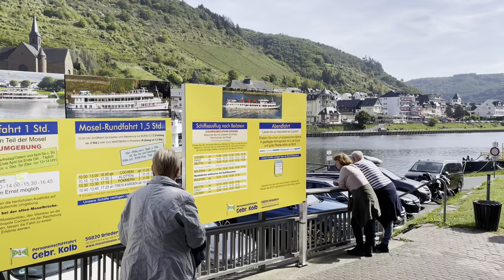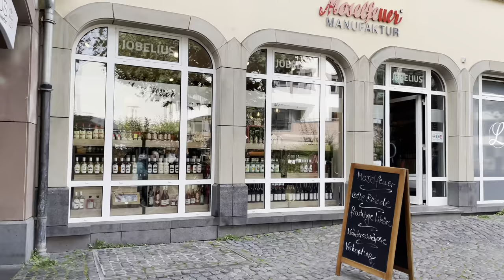Walking in Cochem, The city of Reichsburg, Germany 4K 60fps Ultra HD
Cochem is the seat of and the biggest town in the Cochem-Zell district in Rhineland-Palatinate, Germany. With just over 5,000 inhabitants, Cochem falls just behind Kusel, in the Kusel district, as Germany's second smallest district seat. Since 7 June 2009, it has belonged to the Verbandsgemeinde of Cochem.

Enjoy this POV video in 4K 60fps Ultra HD
Filmed on 22nd of September, 2021
Device: iPhone 12 pro, dji Osmo mobile 3 gimbal